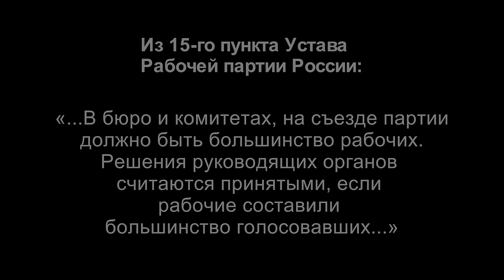Улан-Удэнский локомотивовагоноремонтный завод. Рабочая партия России раздаёт газеты рабочим.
Улан-Удэнский локомотивовагоноремонтный завод. Рабочая партия России идёт к рабочим. Раздача газеты "За рабочее дело". 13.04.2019 г.

Для пожертвований в Фонд Рабочей Академии:
Карта Сбербанка:
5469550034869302